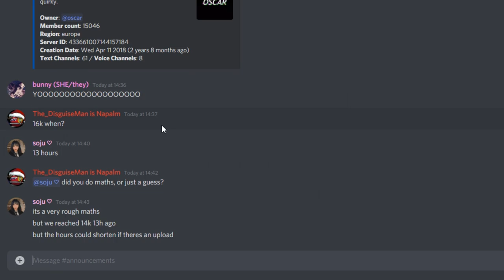Pinging 15,000 people to join the most CRAMPED roblox game... pure chaos...